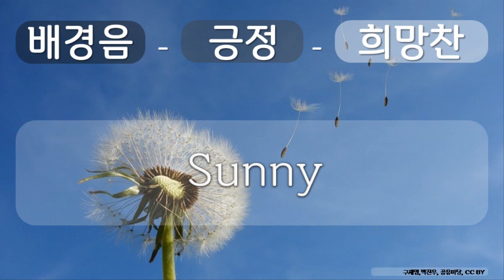배경음, 긍정, 희망찬 3 긍정, 희망찬, Sunny, 구재영,박진우, 공유 마당